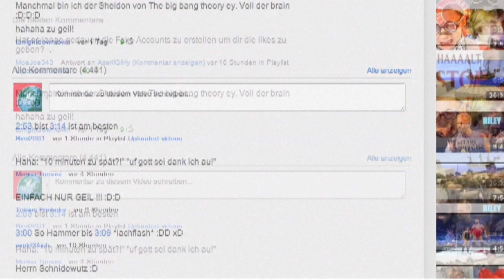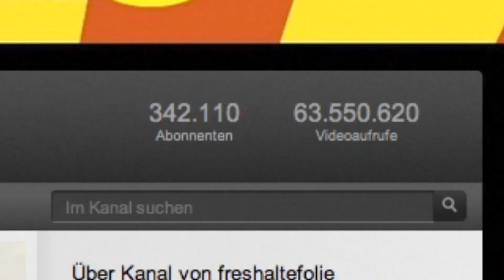Die total verrückte Welt der Freshaltefolie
- Über 63 Millionen Mal sind die verrückten Videos des Internet-Komikers Torge bereits angeklickt worden. Der junge Mann hat einen angeborenen Hang zur Komik, dem er auf YouTube freien Lauf lässt. Dafür ernetet er viel Anerkennung.